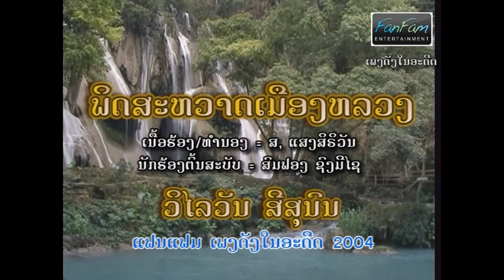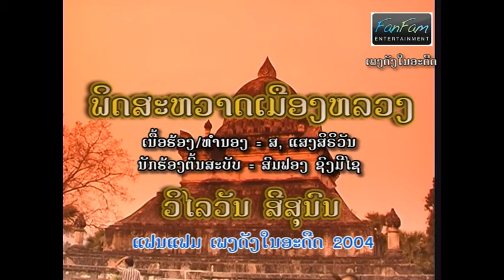ພິດສະຫວາດເມືອງຫລວງ - ວິໄລວັນ ສີສຸນົນ《Official MV》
FanFam ຂໍສະເໜີຜົນງານເກົ່າ ທີ່ບັນທືກໄວ້ແຕ່ປີ 2004
ເພື່ອເປັນການອະນຸລັກ ເພງລາວອຳມະຕະໄວ້ ໂດຍມີນັກຮ້ອງຈາກ ອອສເຕຣເລຍ
ວິໄລວັນ ສີສຸນົນ ເປັນຜູ້ຂັບຮ້ອງ.